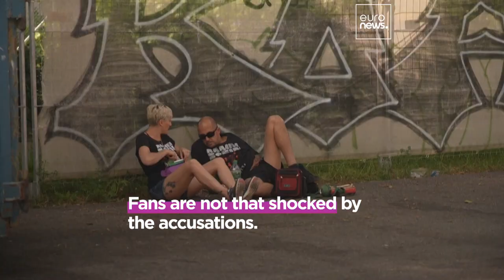Protesters welcome Rammstein to Bern with middle fingers in the air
Around 150 protesters gathered outside a Bern stadium Saturday, trying to out-shout thousands of Rammstein fans pouring in to see their favourite band, despite a wave of sexual assault claims levelled at frontman Till Lindemann.